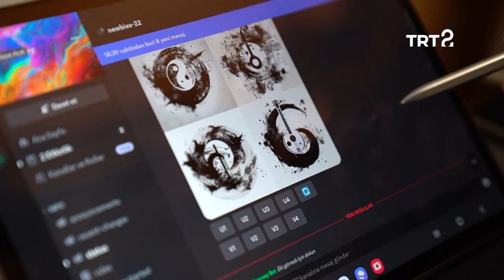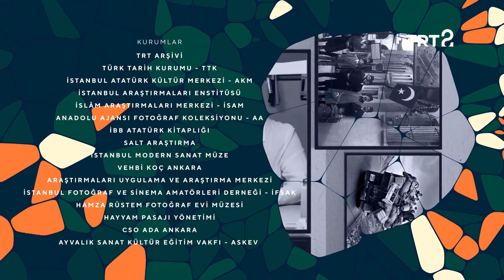Klişe | Fotoğraf, Nereye? | 8. Bölüm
Fotoğrafın dijitalleşme süreci ve yapay zekâ ele alınıyor.